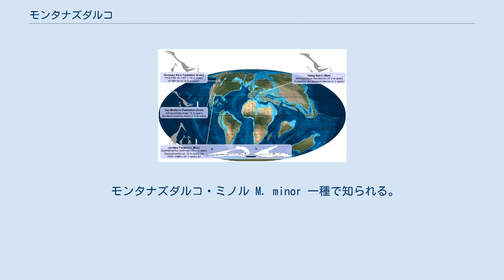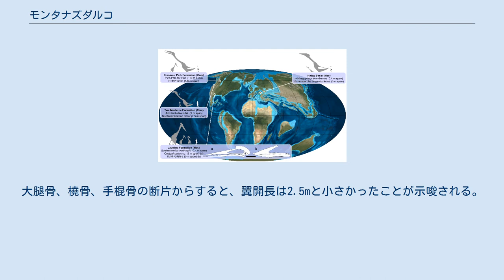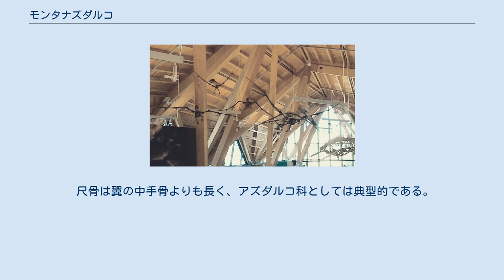モンタナズダルコ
モンタナズダルコ Montanazhdarcho は、北アメリカの白亜紀後期カンパニアン期に生息していたアズダルコ科またはタペジャラ科に分類される翼竜の属。
 モンタナズダルコ・ミノル M. minor 一種で知られる。
 1993年にケヴィン・パディアンらによって命名され、1995年にまた同じ記載者によって記載され、2002年に完全な記載がなされた。
 小型、中型、大型のアズダルコ類を含む生物相の地域差を表した地図 模式種はモンタナズダルコ・ミノルである。
属名はモンタナ州で発見されたこととアズダルコ類と考えられたことに由来する。
種小名は近縁のアズダルコ類と比べてその体サイズが小さいことに因み、ラテン語で「より小さい」を意味する。
 ホロタイプ MOR 691 は、ブラックフット族の領土のトゥーメディスン累層上部の砂岩でグレイシア群のロバート・ハーモンによって発見された。
地質年代は7400万年前である。
その化石はほとんど押しつぶされておらず、de Ricqlès による骨の研究によると成体の特徴を示している。
外側の3つの翼の指骨を欠く部分的な左の翼、完全な肩帯、潰れた頸椎と2つの下顎の繊維軟骨結合断片がその特徴として挙げられ、顎に歯はない。
 記載者はモンタナズダルコを他のアズダルコ類と比較し、主に同様に長い頸椎をもつことに基づきアズダルコ科に分類した。
大腿骨、橈骨、手棍骨の断片からすると、翼開長は2.5mと小さかったことが示唆される。
 尺骨は翼の中手骨よりも長く、アズダルコ科としては典型的である。
しかし最近の研究ではアズダルコ科ではないアズダルコ類、恐らくタペジャラ科であると示唆されている。